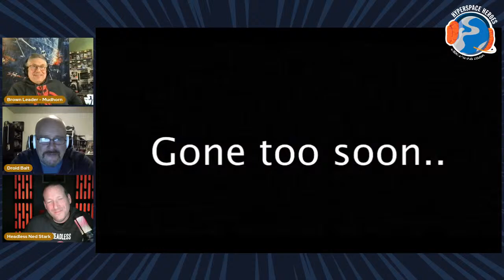Hyperspace Heroes Podcast Episode 81 - Bad Batch Review w/ Special Guest, Headless Ned Stark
Join the BS Boys w/ Special Guest Terry Hoffland of the Headless Ned Podcast to discuss the latest double drop of Bad Batch episodes, collecting, ICCC AND the new Tales of the Empire trailer that dropped today!